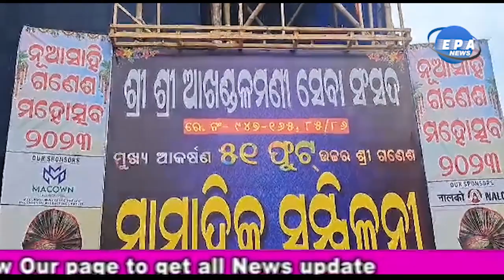ଗଜାନନ ଆସୁଛନ୍ତି ରାଜକୀୟ ଠାଣି ରେ Gajanan is coming to the royal palace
ରାଜକୀୟ ବେଶ ରେ ଝଲସିବେ ନୂଆସାହି ର ଗଣେଶ ପ୍ରତିମା । ଶ୍ରୀ ଶ୍ରୀ ଆଖଣ୍ଡଳମଣି ସେବା ସଂସଦ ଆନୁକୂଲ୍ୟରେ ଚଳିତ ବର୍ଷ ଶ୍ରୀ ଗଣେଶ ମହାପ୍ରଭୁଙ୍କ ପୂଜା ମହାଆଡମ୍ବରରେ ଆୟୋଜନ କରାଯାଉଛି। ଚଳିତ ବର୍ଷ ୫୧ ଫୁଟ ଗଣେଶ ପ୍ରତିମା, ୬୫ ଫୁଟ ଉଚ୍ଚତା ରାଜପ୍ରସାଦ ତୋରଣ, ସାଂସ୍କୃତିକ କାର୍ଯ୍ୟକ୍ରମ ସହିତ ସମ୍ବର୍ଦ୍ଧନା କାର୍ଯ୍ୟକ୍ରମ ରହିଛି ବୋଲି ଏକ ସାମ୍ବାଦିକ ସମିଳନୀ ରେ ପୂଜା ର  କର୍ମକର୍ତା ଉପସ୍ଥିତ ରହି ପ୍ରକାଶ କରିଛନ୍ତି। ଏହି ସାମ୍ବାଦିକ ସମିଳନୀ କୁ  ପୂଜା ର ମୁଖ୍ୟ ଶ୍ରୀଯୁକ୍ତ ପ୍ରଶାନ୍ତ କୁମାର ବଡ଼ଜେନା ଙ୍କ ସହିତ ବିଶ୍ୱଜିତ ବଲବନ୍ତରାୟ , ଶୁଭେନ୍ଦୁ ନାୟକ, ସାଗର ବଲବନ୍ତରାୟ, ସୁପ୍ରଭାତ ପ୍ରଧାନ, ସୁମନ୍ତ ସାମନ୍ତରାୟ, ସନ୍ଦୀପ ବଳ, ସିତୁ ବଲବନ୍ତରାୟ, ଏବଂ ସନ୍ତୋଷ ସାହୁ ପ୍ରମୁଖ ଉପସ୍ଥିତ ରହି ପଜା କୁ ଅନ୍ୟ ପୂଜା ରୁ ଭିନ୍ନ କରିବା ପାଇଁ ଯୋଜନା ନେଇ ପ୍ରକାଶ କରିଛନ୍ତି।